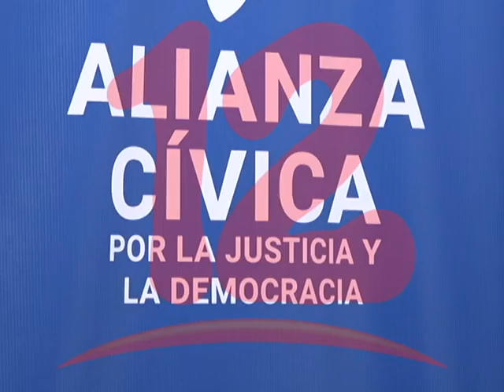Alianza Cívica propone a Edwin Carcache poder representar a la organización en el exterior